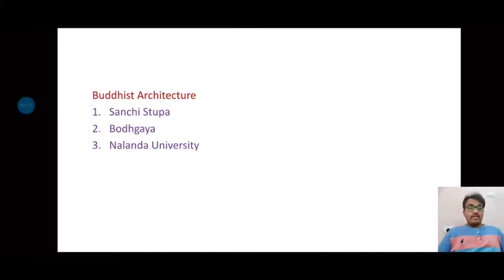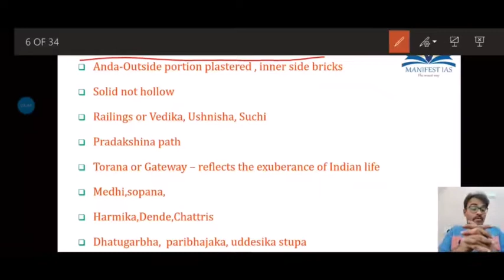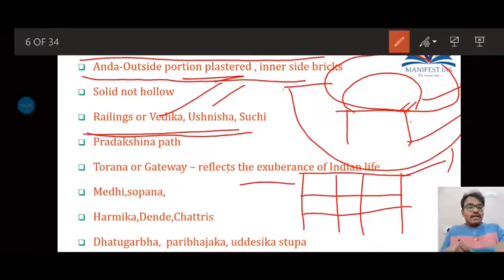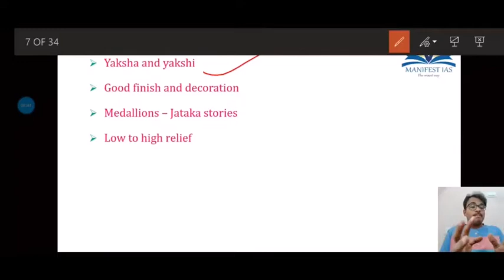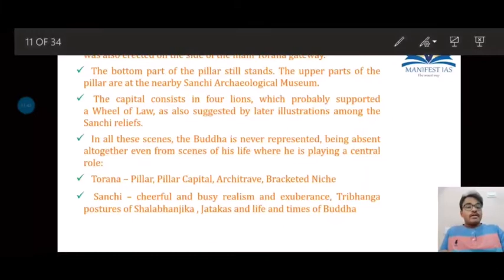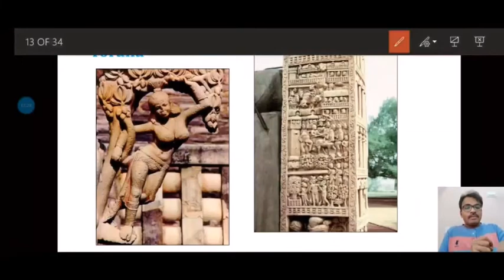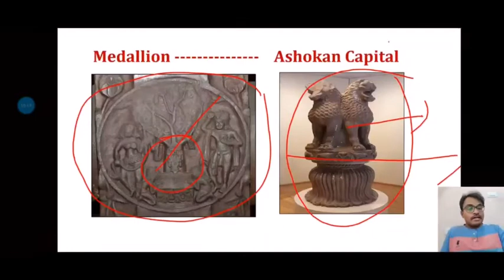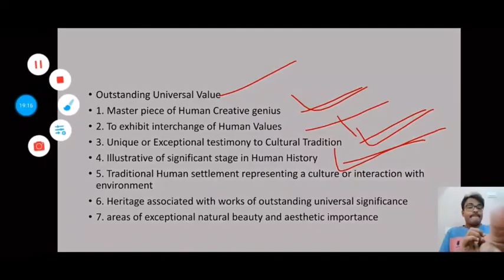Sanchi-Buddhist Heritage-World Heritage Series-UPSC Prelims 2020 Current Affairs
Mains-cum-Prelims Foundation Course for UPSC 2021 – Starting July 2020